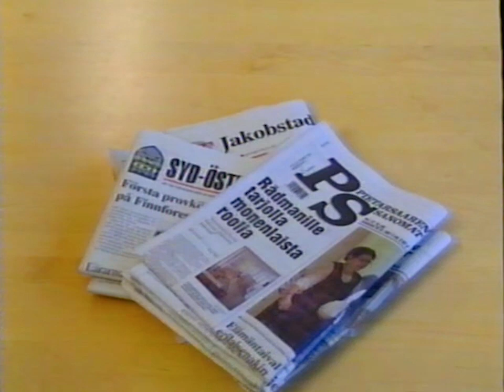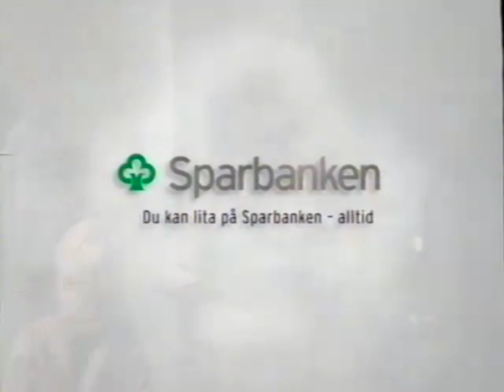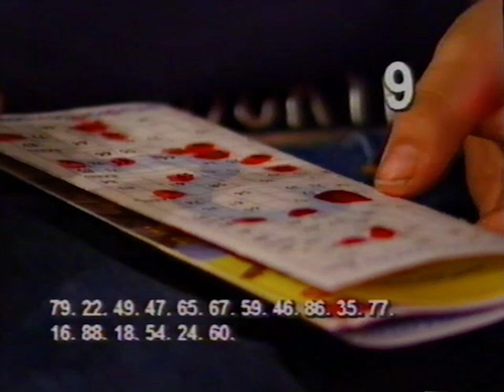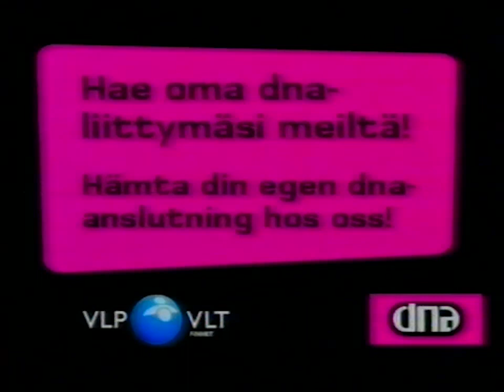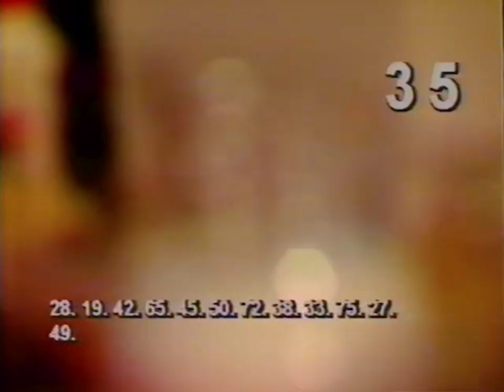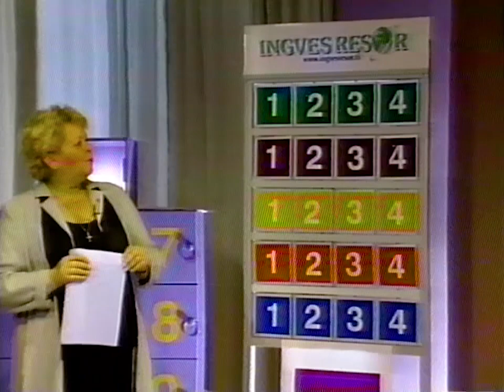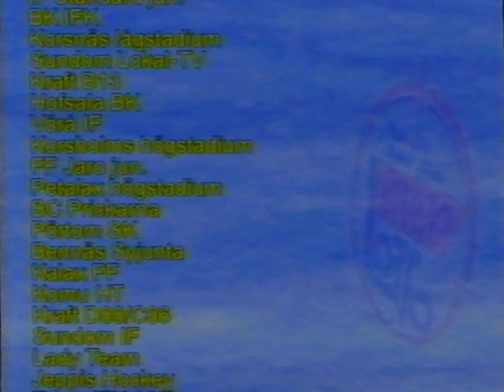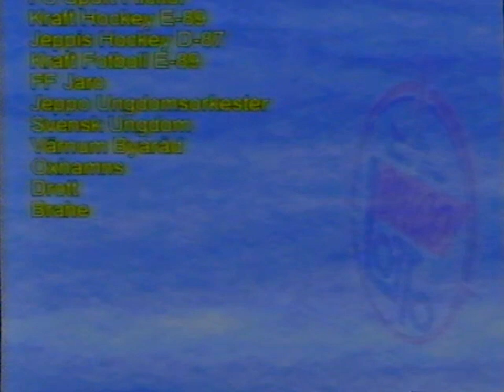Bingo-Lotto musik: Guldkustbandet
Pedersöre TV
Sänt: 2 November 2001

Säsongens första bingo